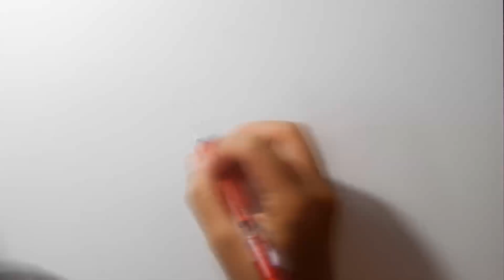It's a Monster Mash (feat. Universal Monsters) | Drawing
It's a Monster Mashup! This is a mixed media drawing. I decided to experiment a bit with this one. I used ballpoint pen, colored pencils, a gel pen, and also markers. I hope you like it.

Happy October!

🎵MUSIC🎵

Name of tracks used: Attack of the Mole Men

Name of tracks used: Vampire Underground Drum and Bass Remix